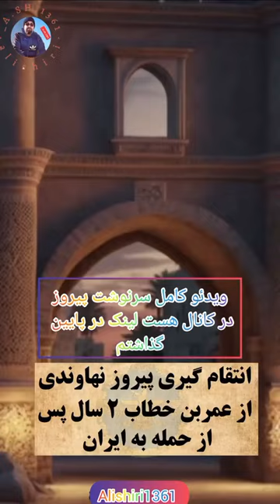انتقام : پیروز نهاوندی از عمر بن خطاب لشکر متجاوز اعراب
سلام

پست در مورد :

(  انتقام پیروز نهاوندی از عمر فرمانده لشگر متجاوز اعراب که ایرانیان رو به خاک و خون کشیده بود

Nahavandi's victorious revenge against Omar, the commander of the Arab aggressor division, who had killed the Iranians".)

این کانال مستند هایی در مورد ایران  که به شناخت ایران و تاریخ و اساطیر و مشاهیر و دانشمندان و توضیح در مورد تاریخ و اساطیر ایرانی در قالب انیمیشن هست انتشار میکنیم.

Hello, in this channel, we publish documentaries about Iran, which are about Iran, its history, legends, celebrities and scientists, and explanations about Iranian history and legends in the form of animation.

Documentary history of Great Iran